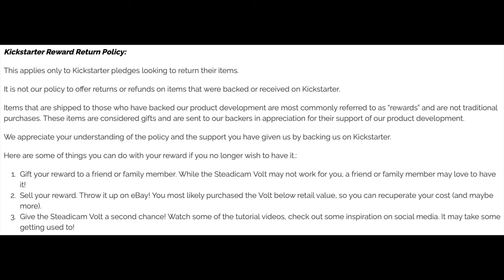Crowd Funding in Photography... Yay or Nay? - RED35 VLOG 025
Jimmy has been spending his money support some of the latest innovations on crowdfunding sites but it's not always good. This video shares his experience and what you should look out for if you wish to do the same. Also share your experience too so others can learn too!

Check out our gear that we use on this Channel and Jimmy's work.

Panasonic Leica DG 25mm 1.4 ASPH
Panasonic Leica DG 42.5mm 1.2 ASPH

Billingham Hadley ONE
Billingham Hadley Small
Billingham Eventer
Billingham 25